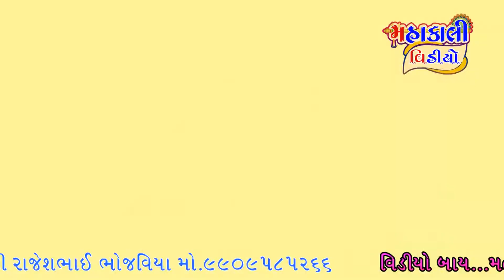VIHOT MAA NO MANDVO ll DINESH RAFUKIYA ll DHAMEL(DAMNAGAR) ll MAHAKALI VIDEO ll DAMNAGAR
SINGER:                     DINESHBHAI RAFUKIYA

Dak mastar:             HITESH UGHREJIYA

BENJO MASTER:    VIJAYBHAI

PED MASTER:

SOUND:                     VIJAY SOUND PALIYAD
                                    RAJESHBHAI BHOJAVIYA
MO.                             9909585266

TEAM ORGANISER:  SANJAYBHAI PACHULA
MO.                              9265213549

                              VISHNUBHAI GORDHANBHAI
                                 KAVITHIYA (AT-JAVARAJ)

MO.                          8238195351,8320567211